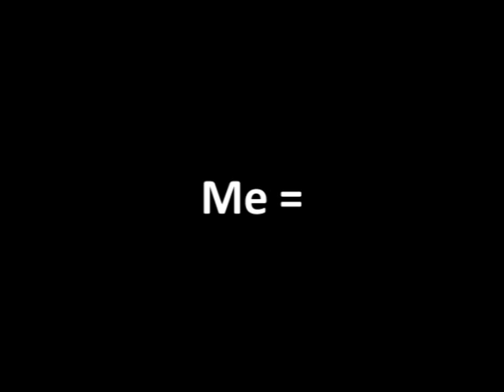Fundraising Info for 'All Bets Are Off'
Indiegogo campaign to raise money for the 'All Bets Are Off' music video.